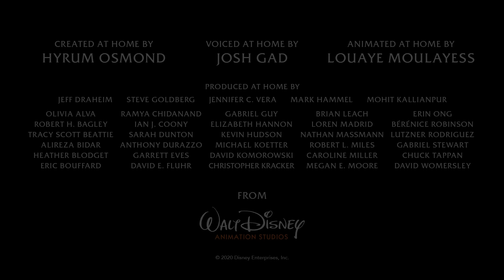"Hobbies" l At Home With Olaf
"Hobbies" At Home With Olaf created at home by Hyrum Osmond. Voiced from home by Josh Gad.

Welcome to the official Walt Disney Animation Studios YouTube channel! There’s much from the archive that we want to share, while also giving you glimpses into our current studio--a dynamic place full of fresh voices and talent.